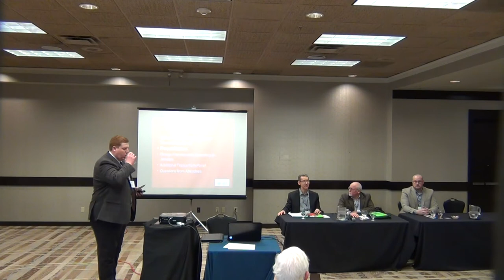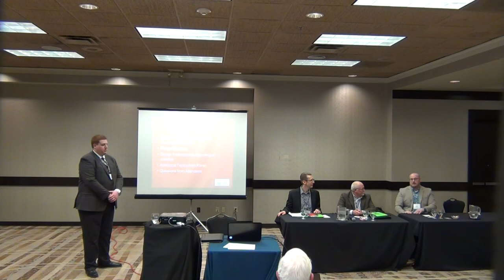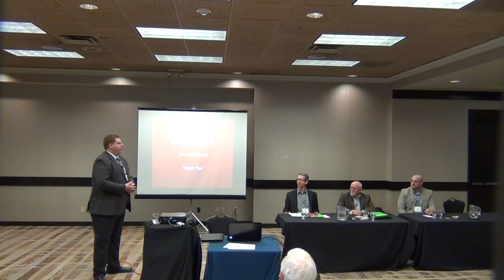Construction site Safety, AGC of Kansas, ASPE Chapter 32 Kansas City Estimators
Convince Developers and Owners of the value that you and your firm bring to their construction project through the use of value maximizing estimating tools and strategies learned through your involvement with ASPE a construction association. Get recognized as a construction industry expert through your association with ASPE.  Surround yourself with construction industry estimators and project managers who are connected to and knowledgeable about the current construction projects in your region.  Learn about the latest estimating and project management tools and systems to help maximize your firm's profits on construction projects you win.  Gain valuable leadership skills by assuming a a position on the ASPE Board of Directors or leading a Committee to achieve organizational objectives.

Build your construction sales and business development effectiveness, meet and network with construction industry leaders, improve your leadership skills, gain industry expert status through certification and learn best management practices for delivering maximum value for the Construction Managers, Developers and Owners you work for.

ASPE, American Society of Professional Estimators.